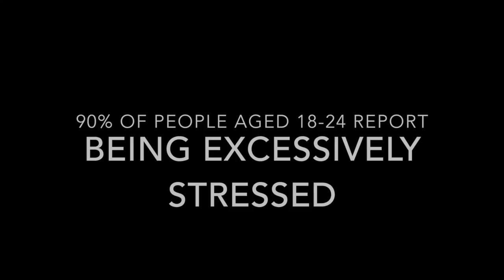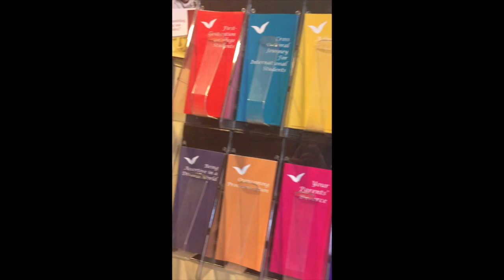Stress Video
Natalie Stewardson
Shaina Gazarek
Sara Mallette

References
Liguori, G., Schuna, J., & Mozumdar, A. (2011). Semester long changes in sleep duration for college students. College Student Journal 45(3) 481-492.

Regehr, C., Glancy, D., & Pitts, A. (2013). Interventions to reduce stress in university students: a review and meta-analysis. Journal of Affective Disorders 143(1), 1-11.

Robotham, D., & Julian, C. (2006). Stress and higher education: a critical review of the literature. Journal of Further and Higher Education 30(2), 107-117.

Sages, R., Britt, S., & Cumbie, J. (2013). Correlation between anxiety and money management. College Student Journal 47(1), 1-11.

Shankar, N., & and Park, C. (2016). Effects of stress on students’ physical and mental and academic success. International journal of school and education psychology. 4(1), 5-9.

The guardian. (2013). Students: 10 ways to beat stress.

Vella-Zarb, R., & Elgar, F. (2010). Predicting the ‘freshman 15’: environmental and psychological predictors of weight gain in first year university students. Health Education Journal 69(3), 321-332.